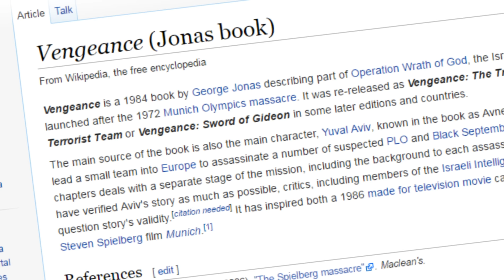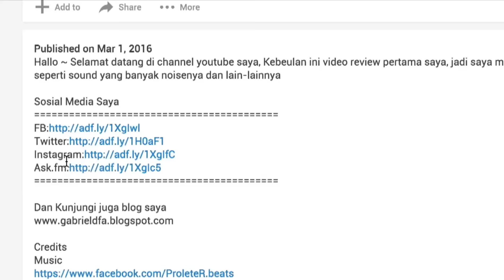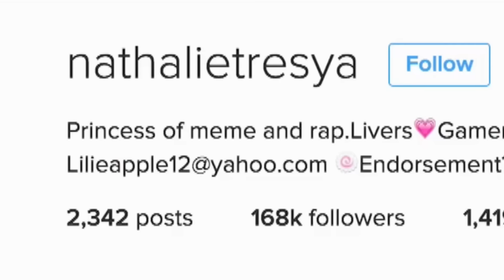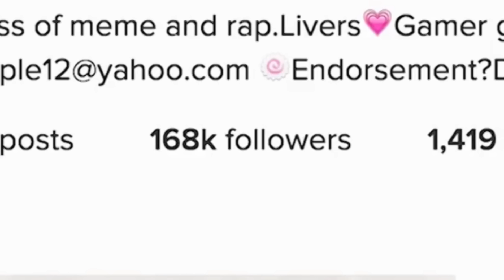Trailer Kocak - WTF Indonesia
SETELAH SEKIAN LAMA TIDAK BUAT VIDEO!!! AKHIRNYA GUYS, SEMOGA KALIAN SUKA VIDEO INI :D

Ya sudah pasti lu harus tengok channelnya bang rael, gw ga akan bisa buat video tanpa dia hehe :

Ansia Orchestra - Dreamer [Epic][No Copyright Musiс]

Terima kasih guys karena sudah menyaksikan :D haha